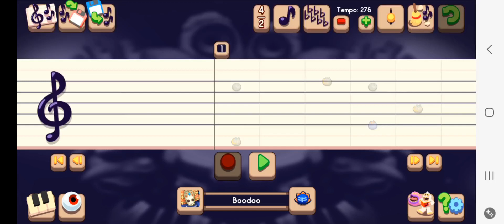This is for my wublin island